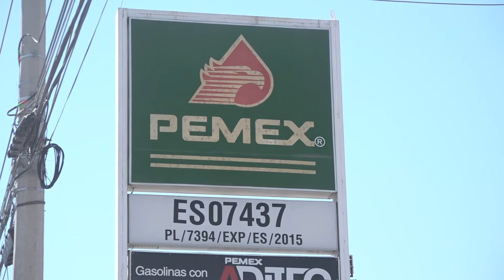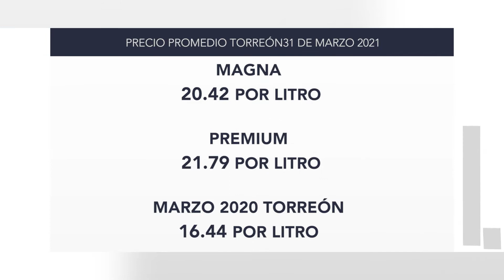Precio por litro de gasolina en Torreón ha subido 4 pesos en el último año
→ EN EL ÚLTIMO AÑO, EL PRECIO POR LITRO DE GASOLINA EN TORREÓN HA SUBIDO CUATRO PESOS.